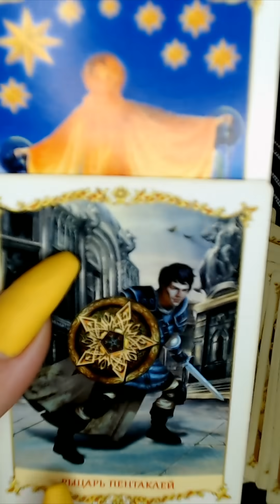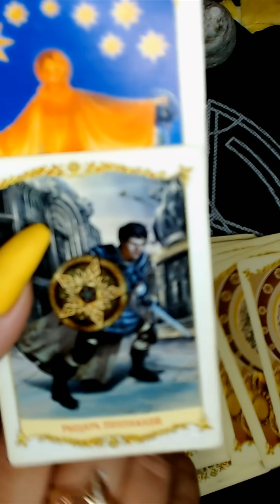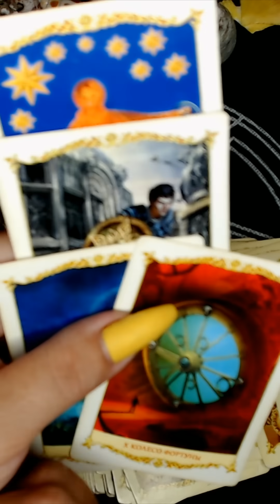КАКОЙ ВЫПАДЕТ ШАНС?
КАКОЙ ВЫПАДЕТ ШАНС? /на любовь/на будущее/гадание таро онлайн/новые видео